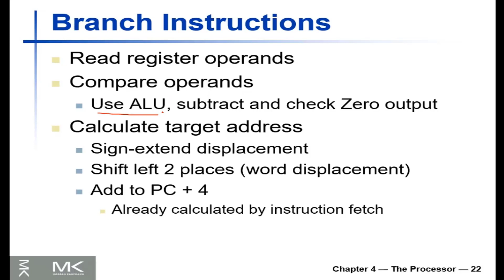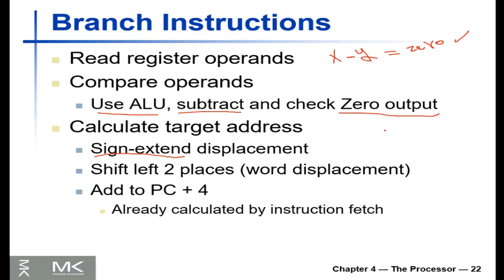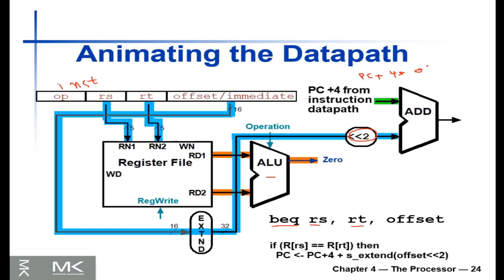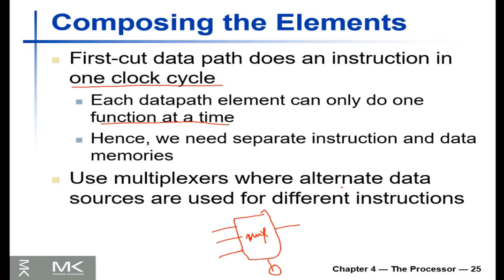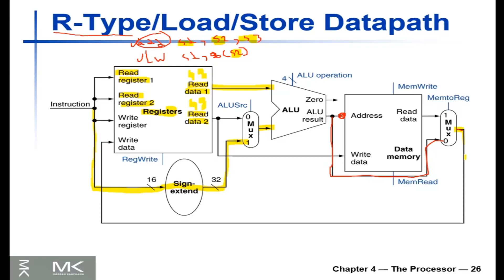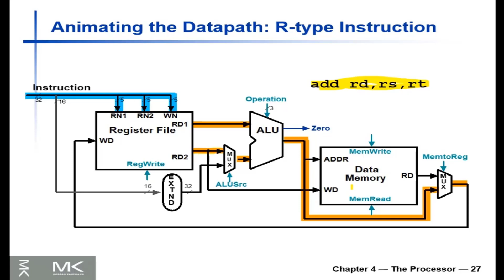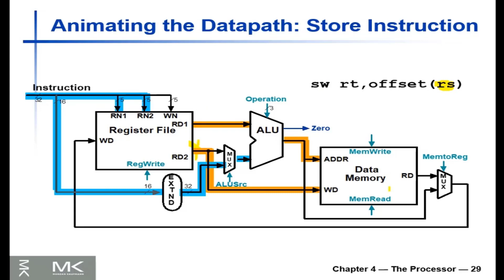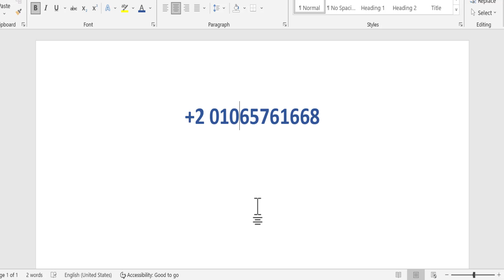Branch Instruction , Load Store Data Path in Processor 4.1.4 | Computer Organization عربى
مادة تنظيم و عمارة الحاسب الالى , Computer Organization and Architecture
1 Fundamentals of Digital Logic Boolean Algebra, Logic Gates, Simplification of Logic Circuits: Algebraic Simplification, Karnaugh Maps. Combinational Circuits : Adders, Mux, De-Mux, Sequential Circuits : Flip-Flops (SR, JK & D), Counters : synchronous and asynchronous Counter

 2 Computer System Comparison of Computer Organization &Architecture, Computer Components and Functions, Interconnection Structures. Bus Interconnections, Input / Output: I/O Module, Programmed I/O, Interrupt Driven I/O, Direct Memory Access

 4 Processor Organization Instruction Formats, Instruction Sets, Addressing Modes, Addressing Modes Examples with Assembly Language [8085/8086 CPU] , Processor Organization, Structure and Function. Register Organization, Instruction Cycle, Instruction Pipelining. Introduction to RISC and CISC Architecture, Instruction Level Parallelism and Superscalar Processors: Design Issues. 12 v Sr. No. Module Detailed

5 Control Unit Micro-Operations, Functional Requirements, Processor Control, Hardwired Implementation, Micro-programmed Control

 6 Fundamentals of Advanced Computer Architecture Parallel Architecture: Classification of Parallel Systems, Flynn’s Taxonomy, Array Processors, Clusters, and NUMA Computers. Multiprocessor Systems : Structure & Interconnection Networks, Multi-Core Computers: Introduction, Organization and Performance.

Course Objectives:

CO1: Conceptualize the basics of organizational and architectural issues of a digital computer and Classify and compute the performance of machines, Machine Instructions.

CO2: Learn about various data transfer techniques in digital computer and the I/O interfaces.

CO3: Estimate the performance of various classes of Memories, build large memories using small memories for better performance and Relate to arithmetic for ALU implementation.

CO4: Understand the basics of hardwired and micro-programmed control of the CPU, pipeline and architectures , Hazards and Superscalar Operations.

COURSE OUTCOMES:

1. Understand the theory and architecture of central processing unit.

2. Analyze some of the design issues in terms of speed, technology, cost, performance.

3. Design a simple CPU with applying the theory concepts.

4. Use appropriate tools to design verify and test the CPU architecture.

5. Learn the concepts of parallel processing, pipelining and interprocessor communication.

6. Understand the architecture and functionality of central processing unit.

7. Exemplify in a better way the I/O and memory organization.

8. Define different number systems, binary addition and subtraction, 2’s complement representation and operations with this representation.